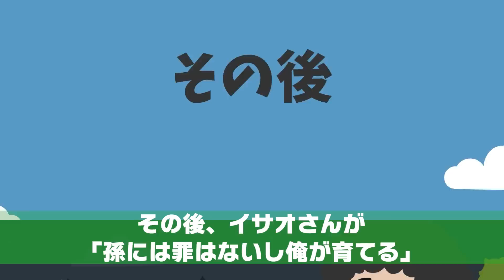長男に子供が生まれて会いに行くと嫁「お2人は他人なので子供に触らないで下さい！」⇒私「あっそう…」永遠に他人扱いした結果ｗ【スカッとする話】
イシシッ！パニ子だよ＼(￣▽￣ )長男に子供が生まれて会いに行くと嫁「お2人は他人なので子供に触らないで下さい！」⇒私「あっそう…」永遠に他人扱いした結果ｗ【スカッとする話】